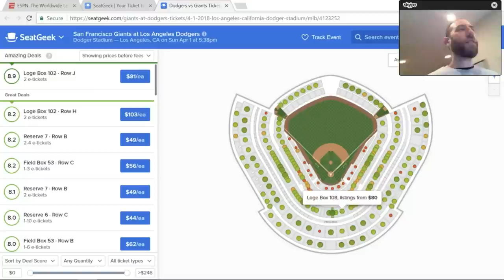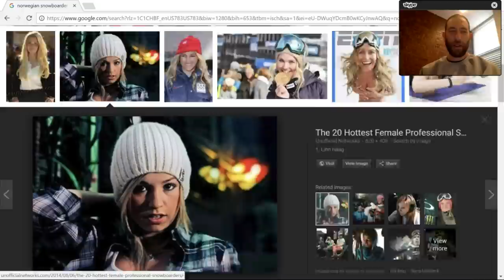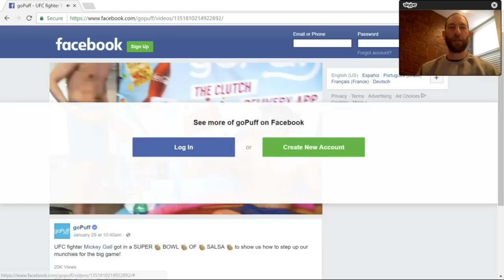Punch Drunk Sports' first show from the new ATC studio, with Mickey Gall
Mickey Gall joins the guys for their first show from the new ATC podcasting studio.